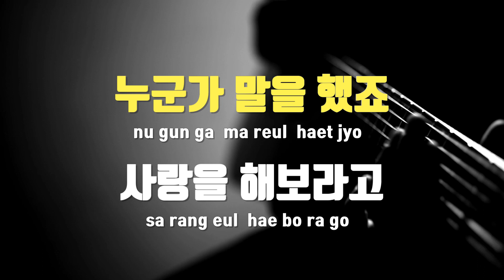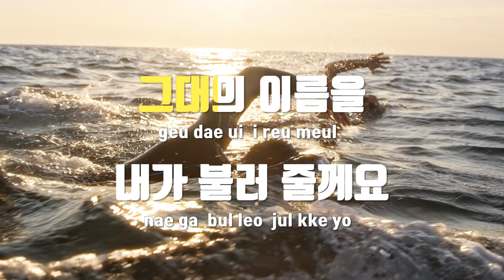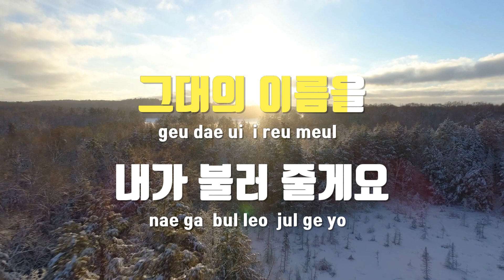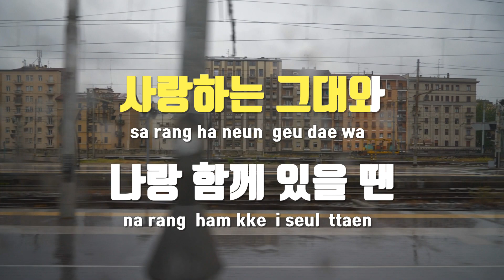[TJ노래방] 사랑해사랑해 - 김종환 / TJ Karaoke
사랑해사랑해  --  김종환